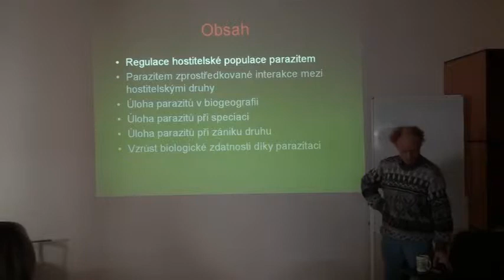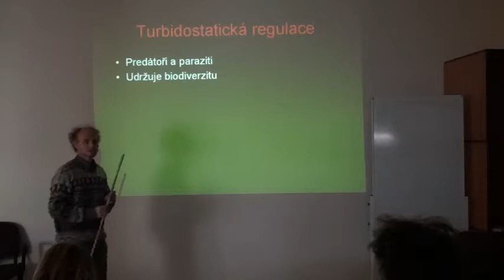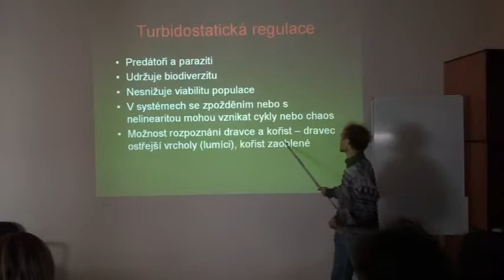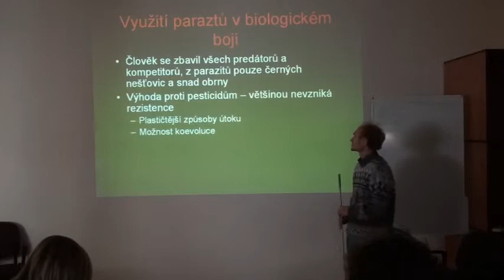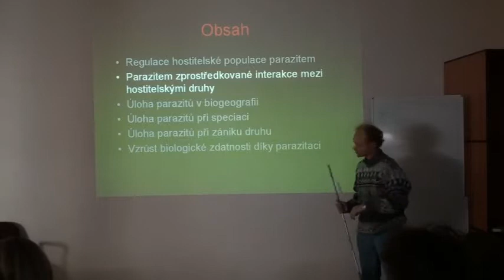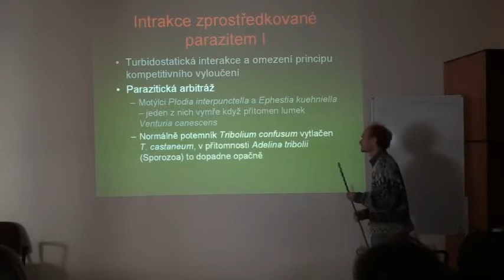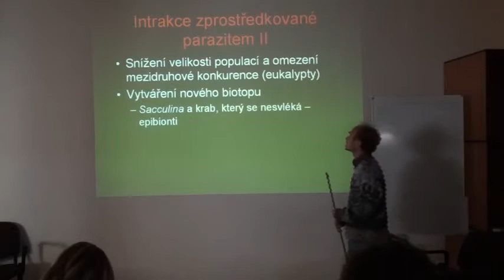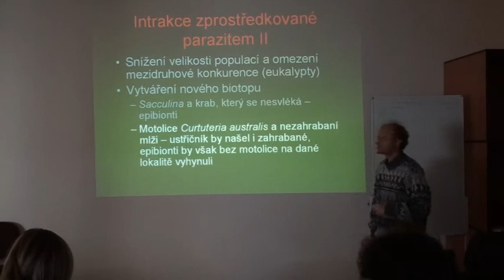Vliv parazitů na ekologické procesy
Evoluční parazitologie, přednáška, Flegr, ekologie